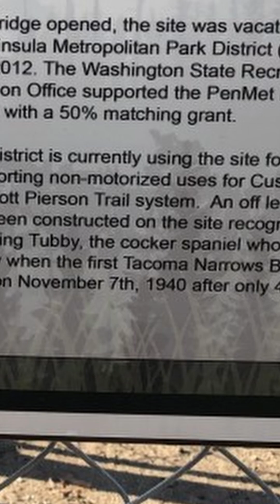Tubby and Tacoma Narrows Bridge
One brave dogs last moments rewrote the rulebook on structural design. The Tacoma Narrows Bridge collapse was a turning point in history in the design of bridges. Wind tunnels for design and more recently computer modelling of structures are now mandatory!